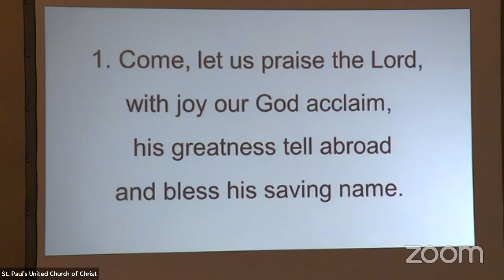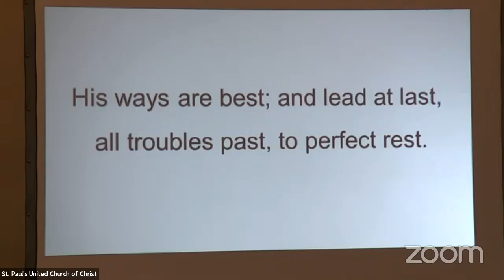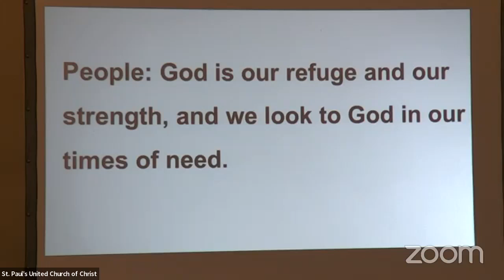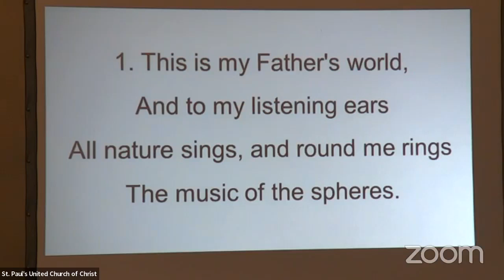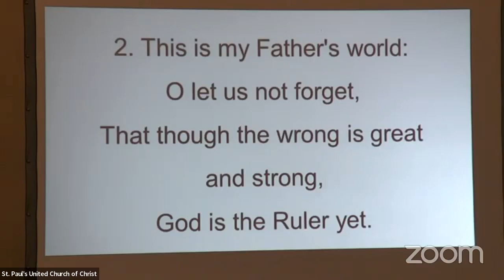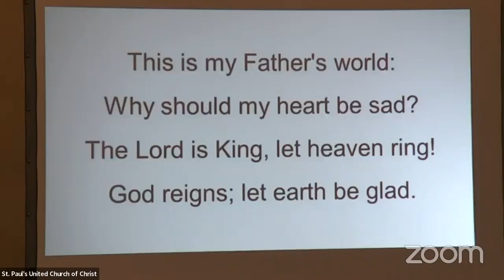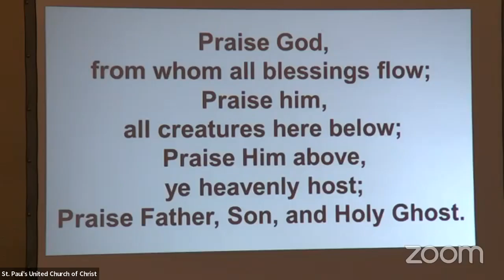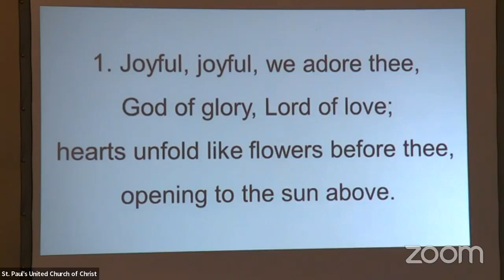9-25 Worship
Join us virtually as we "join" together to worship God and remind ourselves of God's love.